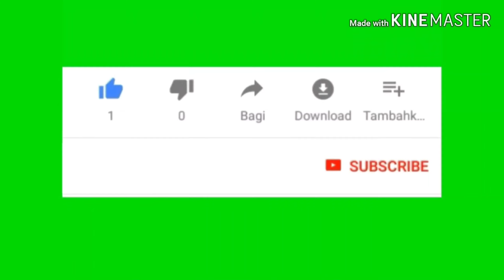Stiker hitam penghilang goresan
Berikut adalah cara menghilangkan goresan pada body samping scopy dengan stiker hitam,